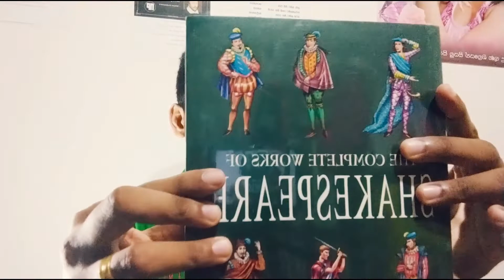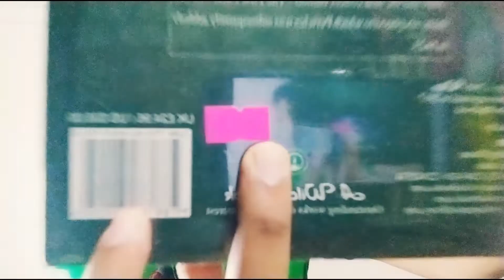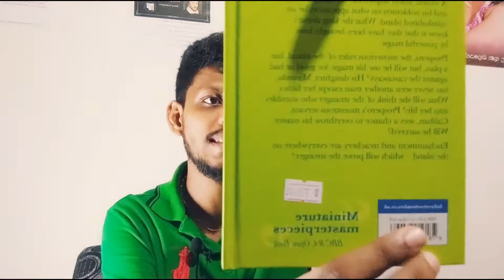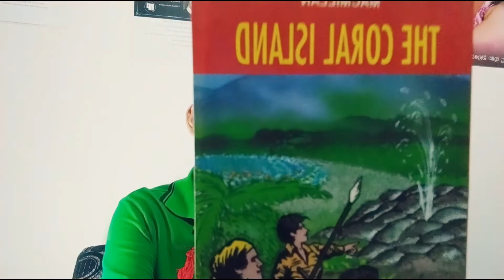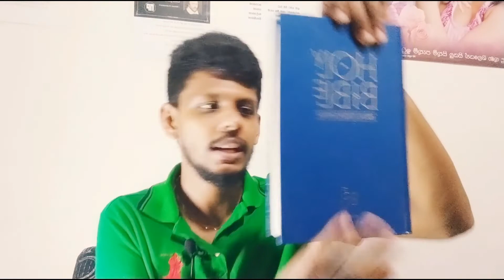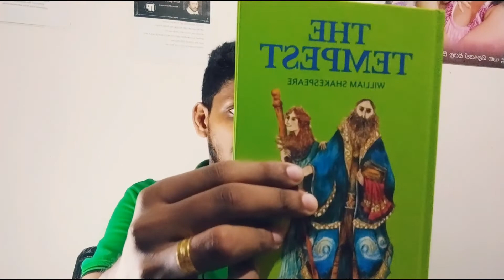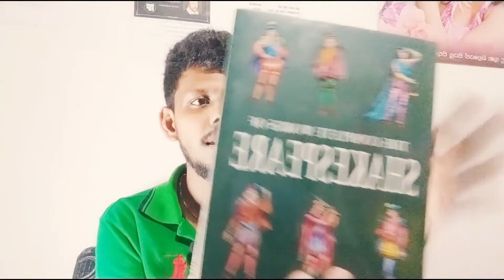HNDE ඉහළින්ම ගොඩයන්න මෙන්න අරගන්න සරසවියෙන් nadun flower literature